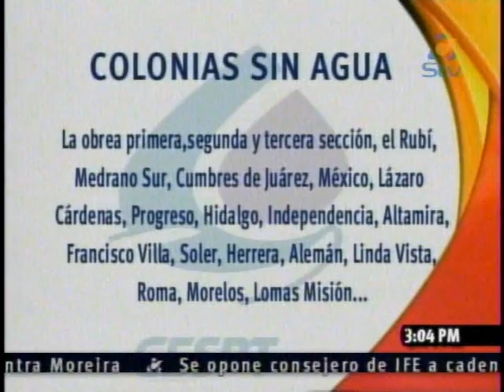Noticiero Síntesis TV Tarde 03 Mayo 2012